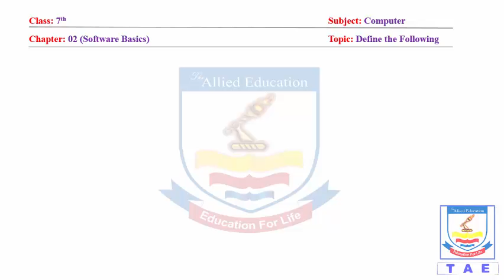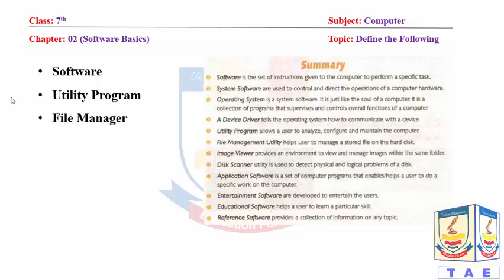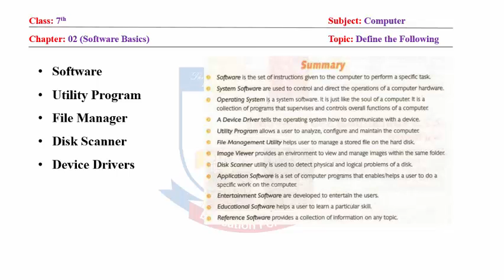Computer 7th Class (CH-2) By | The Allied Education